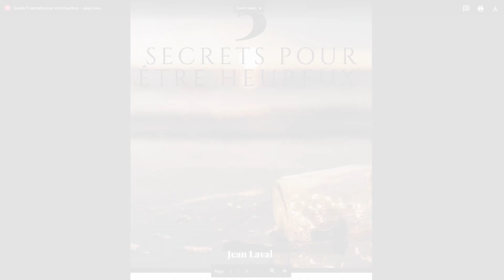3 questions à se poser pour être heureux tous les jours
Comment être heureux ?  La réponse en trois remises en question ! Si tu veux aller plus loin, télécharge dès à présent mon guide gratuit pour être heureux

Comment être heureux ?  Comment être heureux rapidement ?  Comment être heureux facilement ? Comment être heureux au quotidien ? Comment être heureux chaque jour ? Comment trouver le bonheur ?  Comment expérimenter le bonheur ?  Comment développer son bonheur ? Comment trouver la joie ?